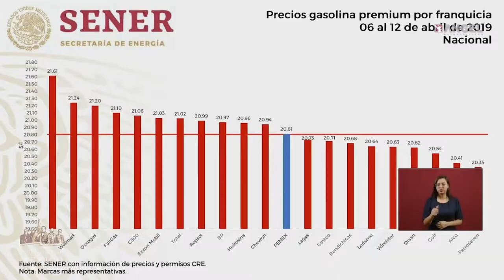Las breves del Ángel con César Aldama 15.04.2019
Los patos le tiran a las escopetas
Reabren carretera
La nueva de Trump
Un calambre para Netflix